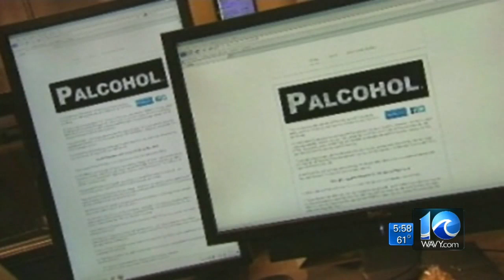Powdered alcohol coming soon